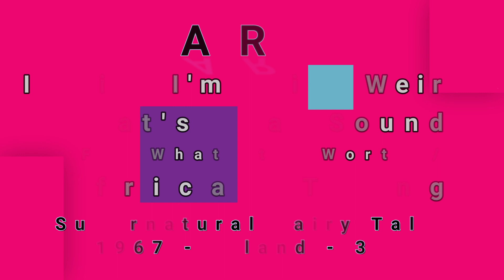ART-I Think I'm Going Weird/What's That Sound (For What It's Worth)/African Thing